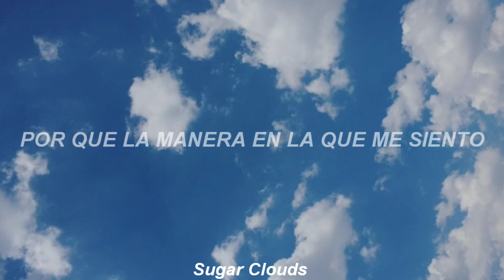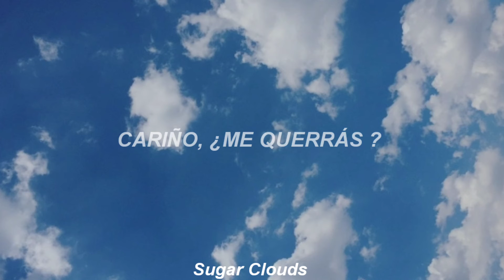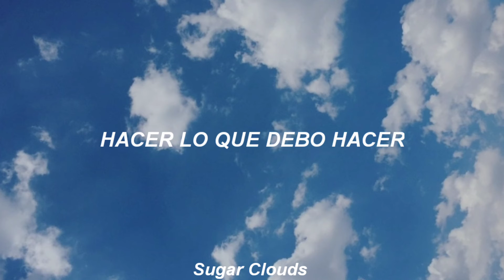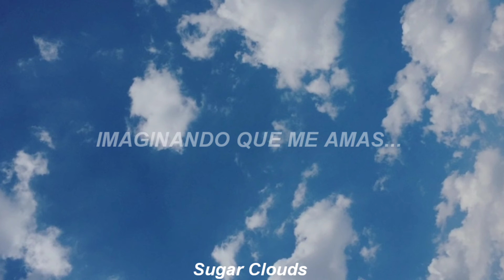con solo ver la letra de esta canción me deja en estado líquido 😭💔